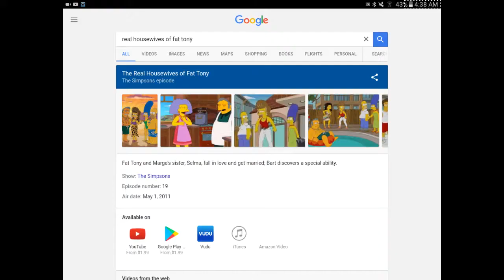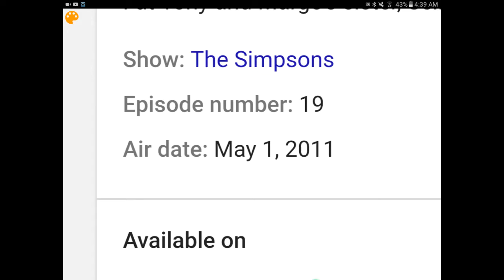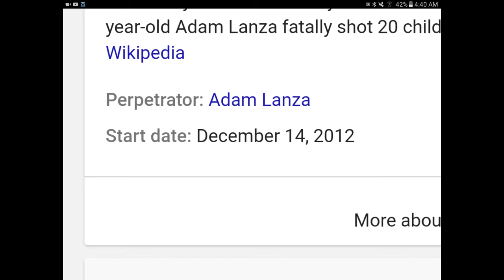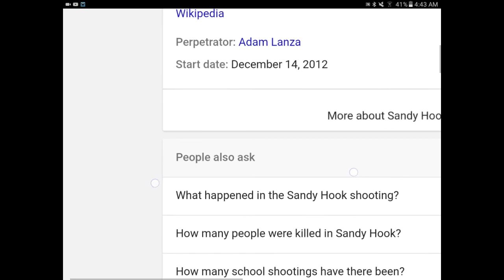The Simpsons Possibly Predicted Sandy Hook Shooting (19 Months Before) (Season 22 Episode 19)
Hey, I wanted to share this with you all.  I discovered this when I heard Fat Tony say "Sandy Hook" on the Simpsons, season 22 Episode 19.  This was 19 Months Before the actual shooting.  Please share this with others.  Peace & love!
This episode is, Season 22 Episode 19 of the Simpsons, titled " The Real Housewives of Fat Tony".